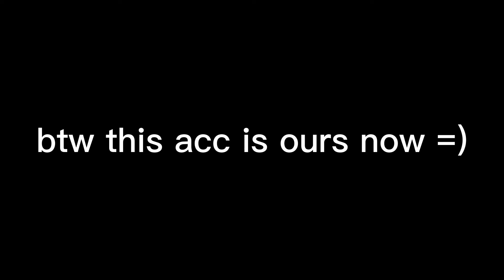Roblox escape the dentist obby | LemonCraftz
today i play dentist obby and play it!